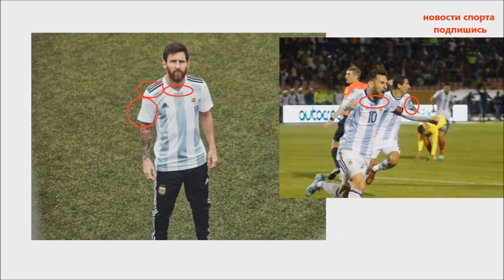Новые формы сборных к Чемпионату мира 2018, и в чем их отличия. Форма сборной России на чм 2018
Поддержи развитие канала:
Всем привет дорогие зрители в этом выпуске я вам расскажу про новые формы некоторых футбольных команд, которые недавно были представили специально к чемпионату мира 2018 года.
И начнем пожалуй с испанской команды
Жорди Альба на вашем экране, одет он в новую футболку.
Теперь кроме основных цветов испанской команды как мы привыкли оранжевого и красного,
Добавился ещё и фиолетовый.
Это видимо какой-то намек, связанный с недавними событиями на полуострове.
Иначе бы нас к 30м годам не отсылали бы.
Но разработчик упорно уверяет, что это синий цвет. Просто так совпало.